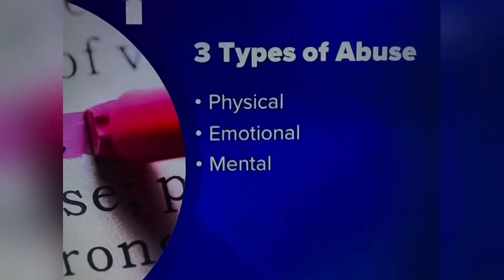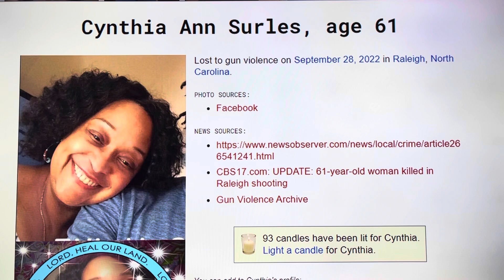RALEIGH, NC SEP 28 2022 CYNTHIA ANN SURLES 61 SHOT KILLED IN RALEIGH IN 1100 BLOCK OF PARKER St.